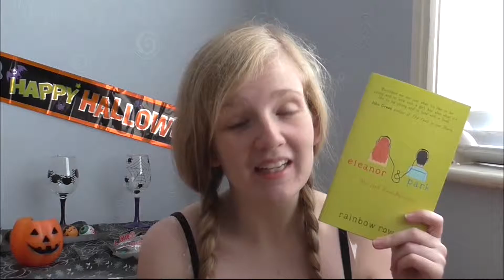Halloween Book Tag | 2016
Hello Everyone!!! It's my favourite time of year so of course I had to do the Halloween Book Tag! Enjoy!